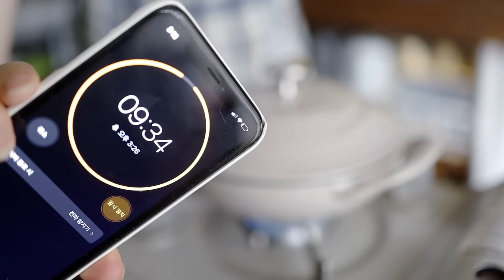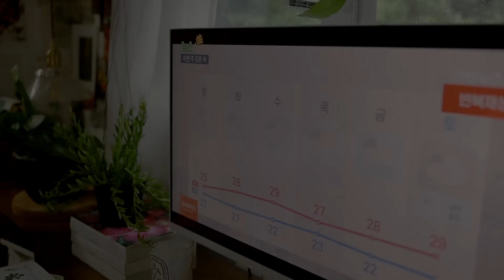집밥이 좋은 집순이의 여름 삼시세끼 요리. 새로운 집 구조, 가지솥밥 만드는 집밥 자취일상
안녕하세요. 냥숲입니다🌻
이번 일상도 기다려주시고 찾아주셔서 감사드려요!

그동안 집 구조를 크게 바꿔봤는데, 힘들긴 했지만 더 삶이 편해졌달까요!
오랜만에 텃밭 근황 일기도 담아봤어요🌿
크기는 크진 않지만, 텃밭 수박이 참 달고 맛있더라고요🍉

비가 많이 내리기 시작했는데 이번 여름엔 얼마나 더 비가 올지 걱정되네요. 모두 큰 피해 없이 무탈히 여름 지내시길 바랄게요 -

이번 영상도 편안히 쉬시면서 시청해주세요.
다정한 댓글들 모두 고맙습니다. 다음 영상에서 만나요 !

❀ 오늘의 영상 ❀
게맛살 오이김밥 | 냉국수 | 살구 토스트 | 살구 요거트
가지솥밥 | 텃밭 근황 |  토마토 마리네이드